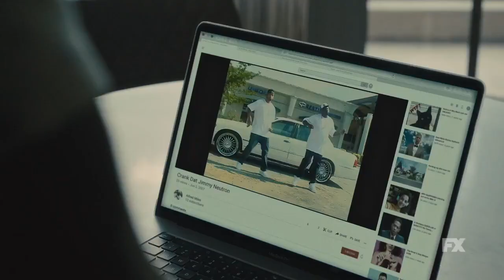GENUINELY SCARED FOR ALFRED | ATLANTA SEASON 4 | EPISODE 6 (REVIEW)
Atlanta Season 4 Episode 6 - Crank Dat Killer
This one had me scared for Alfred tbh. I really thought we were going to lose our boy. It was the first time in 4 seasons that I felt this kind of unease. Here's to hoping he makes it out alive in the end.

Soulja boy is goated though.